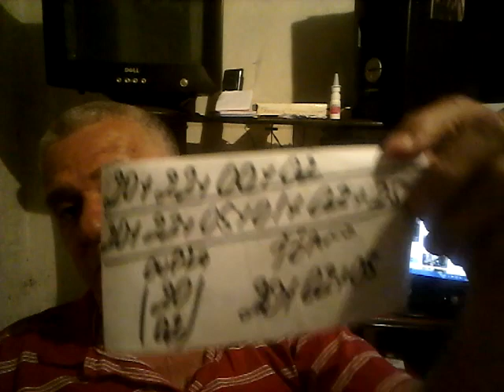PALPITES PARA O DIA 20/02/2018=TAVINHO=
TAÍ OS PALPITES PARA O DIA 20/02/2018  BOA SORTE A TODOS !!!